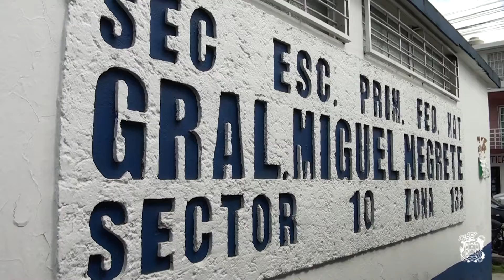Recorre Américo Zúñiga instalaciones de la Primaria Miguel Negrete